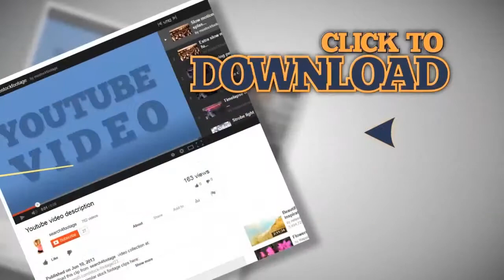The effects of aqueous glare. Stock Footage